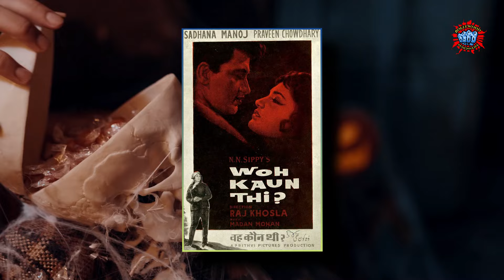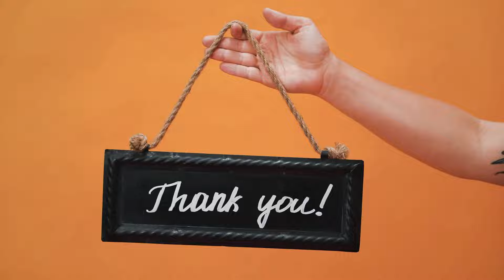Jaani Dushman 2 - Shahrukh Khan, Salman Khan, Akshay Kumar, Ajay Devgn & Nawazuddin | Fan-Made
Short Description:
"The horror saga Jaani Dushman continues with a star-studded cast! Watch this fan-made sequel featuring Shahrukh Khan, Salman Khan, Akshay Kumar, Ajay Devgn, and Nawazuddin in a spine-chilling adventure filled with terror and suspense. Reimagined for Bollywood 2024, this sequel promises to keep you on the edge of your seat!"

Jaani Dushman (transl. Mortal Enemy) is a 1979 Indian Hindi-language horror film produced and directed by Rajkumar Kohli under the Shankar Movies banner. It features an ensemble cast including Sunil Dutt, Sanjeev Kumar, Jeetendra, Shatrughan Sinha, Vinod Mehra, Rekha, Neetu Singh and Reena Roy and music composed by Laxmikant–Pyarelal. The film is recorded as a Super Hit at the box office. In 2002, Rajkumar Kohli directed another film with an identical name starring his son, Armaan.

Dear Friends,